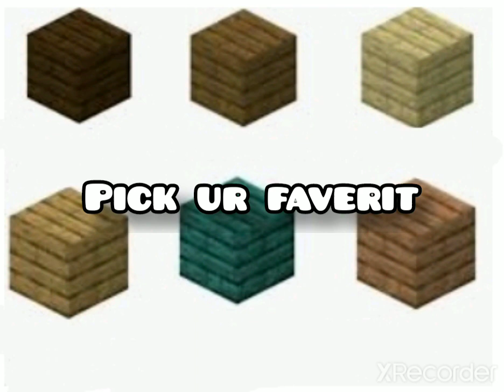can I gest your faverit wood